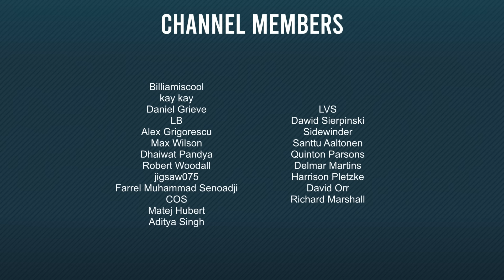CRAZY LAP 1 DIRTY AI CRASH! F1 22 MY TEAM CAREER S2 Part 13 (Hungarian GP)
Round 13 of S2 F1 22 My Team Career Mode takes us to Budapest, the last round before the season break! Can we get back on on form and scoring points again?

00:00 - Intro & Practice
01:49 - Qualifying
07:17 - Race Start